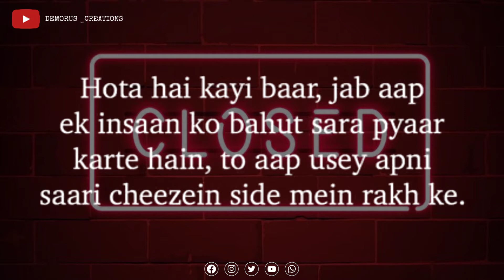Best sad poetry Whatapp status for brokenheart 💔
. Title.
            ♛┈⛧_deмorυѕ._.creaтιonѕ_ ⛧┈♛

 Keep Supporting
 like ❤|Comments💬|Share 🔄
 Keep Loving 💓
 Keep sharing🔄
 Keep watching👀
 Keep supporting✅
IMPORTANT NOTICE ▶There All Things Are Copyrighted

We Just Edit And Publisged To Audience For  Right To Above Music Label & No Copyrights Infringement Intended

⭕Note :- some images, music video Graphics, are shown in this video may be copyright uses to respected owners, not mine

 Kuch problem hoo to dosto Instagram or Facebook par message kar sakte hain  😉